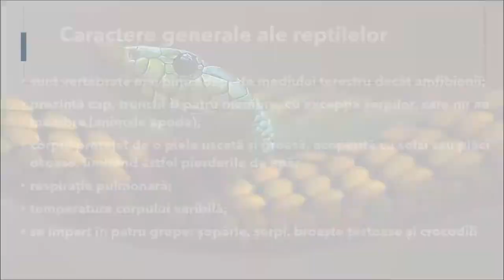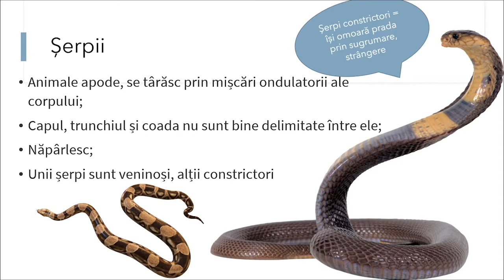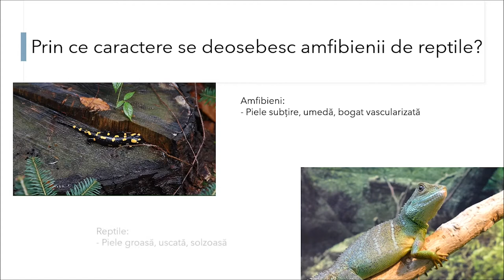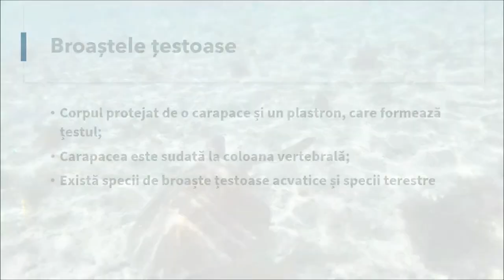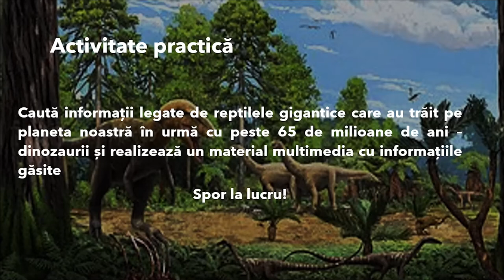Animale vertebrate: reptile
Prin parcurgerea resursei elevii își pot sistematiza mai bine informațiile legate de principalele grupe de reptile, resursa prezentând 4 grupe distincte – șopârle, șerpi, broaște țestoase și crocodili. La finalul resursei se regăsește o propunere de activitate ce poate deveni activitate de evaluare / autoevaluare și temă de reflecție pentru elevi, astfel, prin parcurgerea resursei se pot îmbunătăți învățarea și rezultatele învățării.